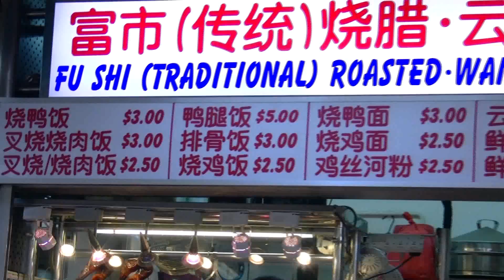Char Siew at Shunfu Mart Blk 320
Shunfu Mart Blk 320 Fu Shi Traditional Roasted & Wanton Noodles at stall #02-25